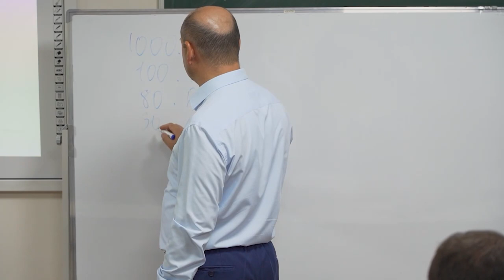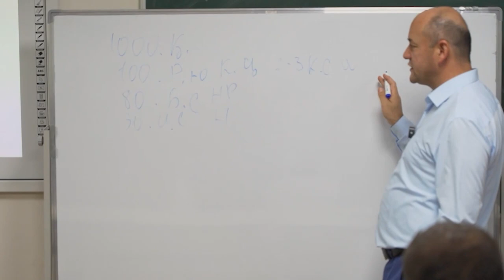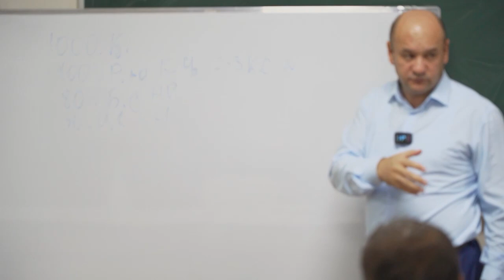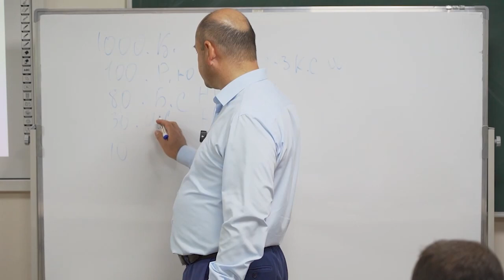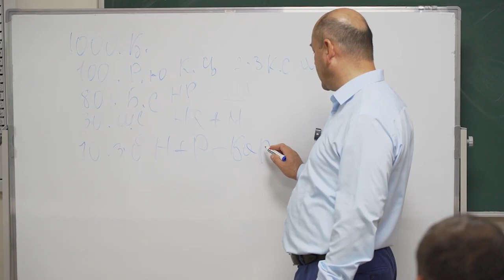Eng zo'r xodim qanday tanlanadi ?